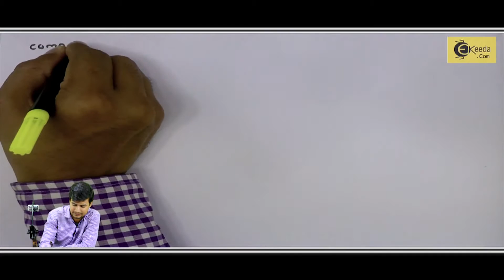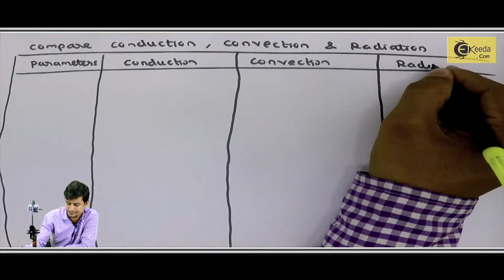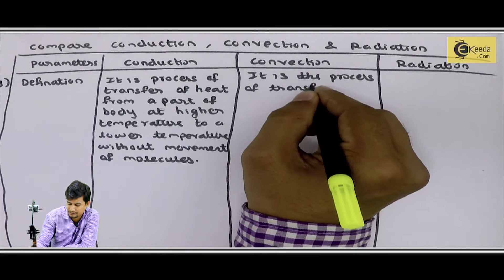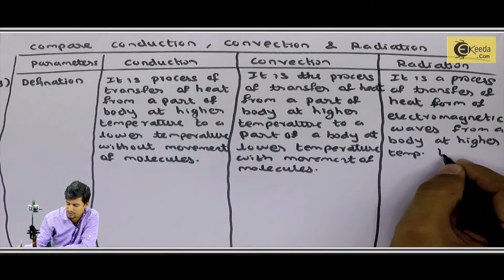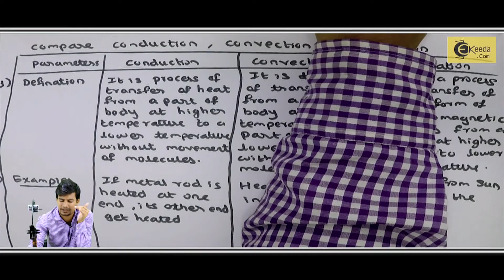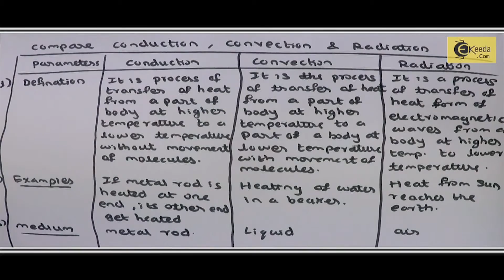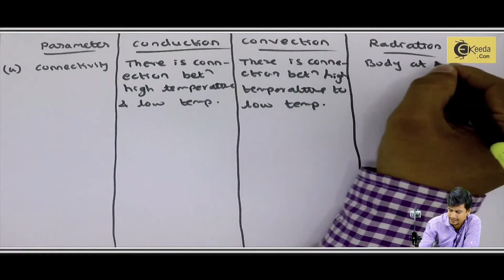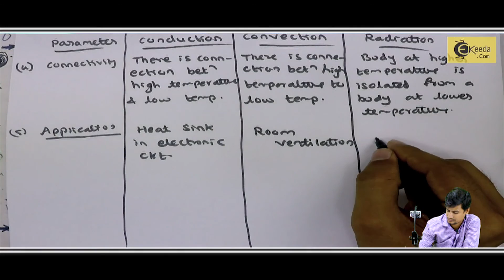Explain Comparison of Conduction, Convection & Radiation -Thermal Properties of Matter-Basic Physics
Video Name - Explain Comparison of Conduction, Convection & Radiation

Happy Learning!